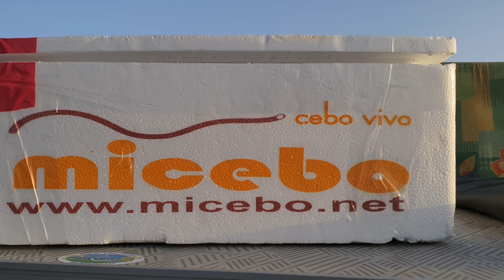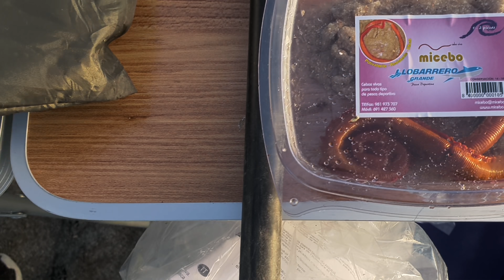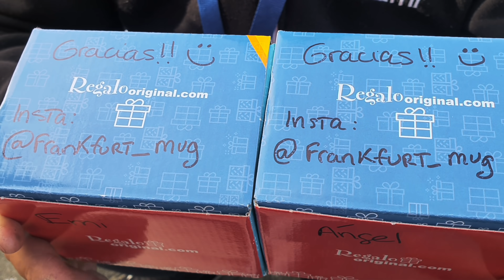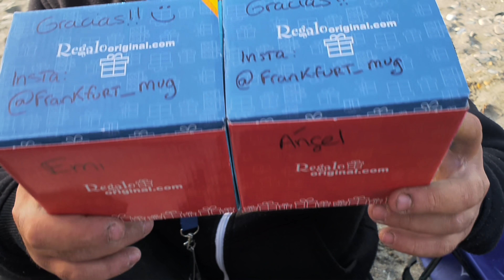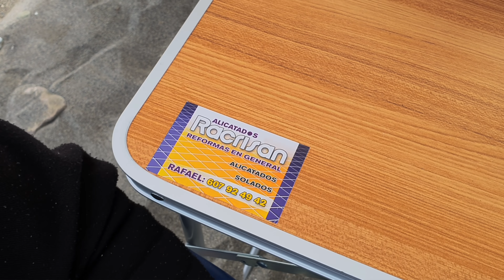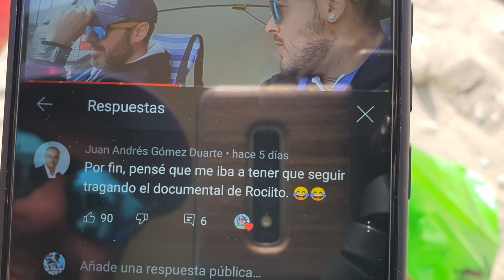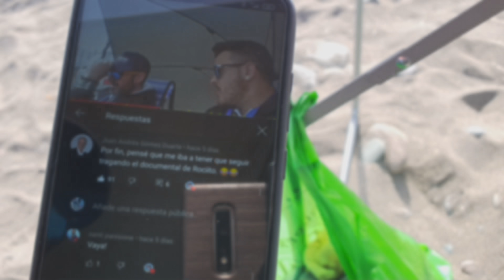GRAN JORNADA EN CARCHUNA,MUY ENTRETENIDOS PESCA SURFCASTING, SURFCASTING GRANADA